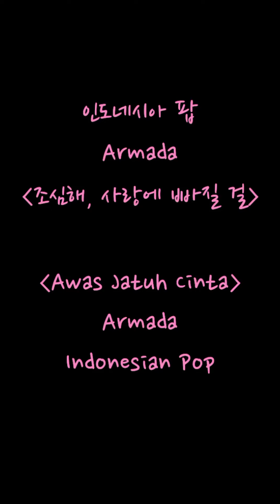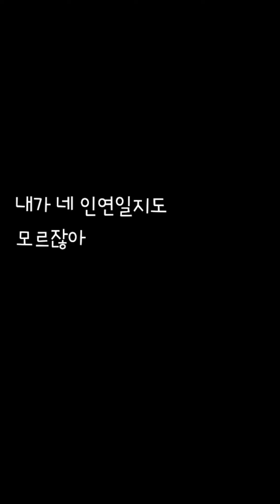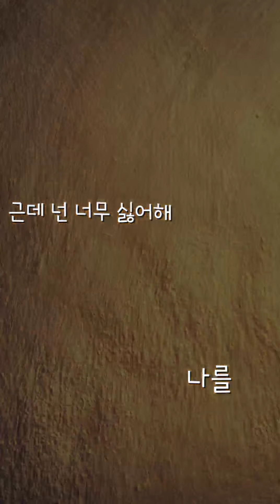💜 Simply For You